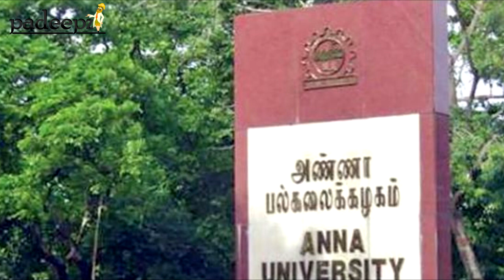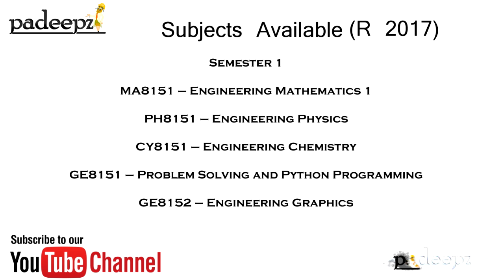Anna University Revaluation Results April May 2019 Phase 2 Published | Padeepz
Anna University Revaluation Results Phase 2 for 2019 April/May has been Published on 22/8/2019